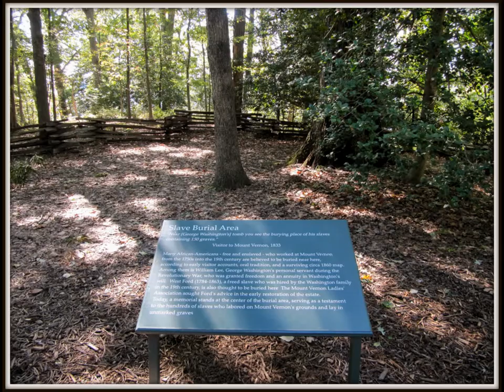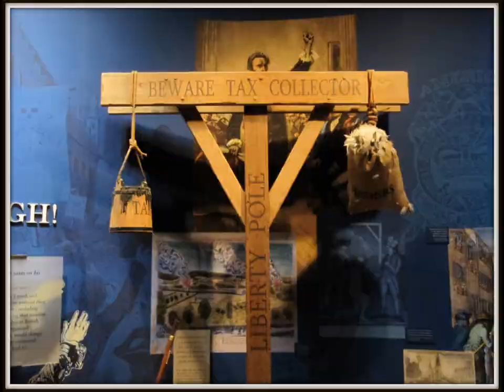Mount Vernon Estate, Museum & Gardens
Mount Vernon, located near Alexandria, Virginia, was the plantation home of the first President of the United States, George Washington. The mansion is built of wood in neoclassical Georgian architectural style, and the estate is located on the banks of the Potomac River.

Mount Vernon was designated a National Historic Landmark in 1960 and is listed on the National Register of Historic Places. It is owned and maintained in trust by The Mount Vernon Ladies' Association and is open every day of the year.